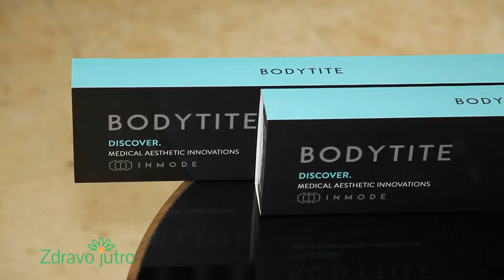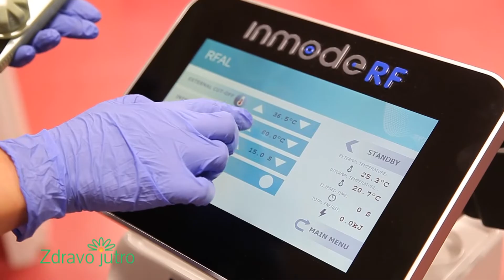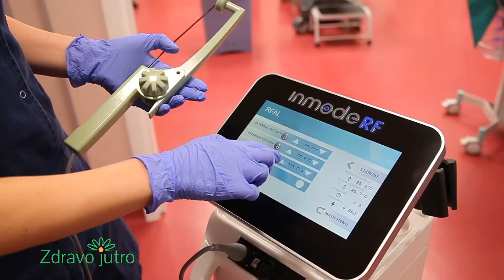INMODE platforma, dr Ivona Gačević, Specijalna bolnica Adonis